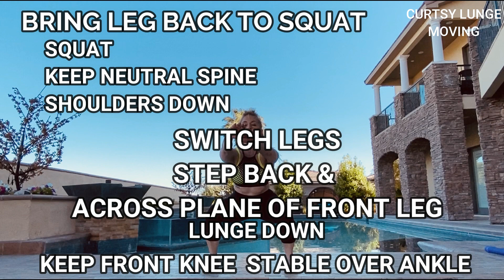CURTSY MOVE INSTRCTN